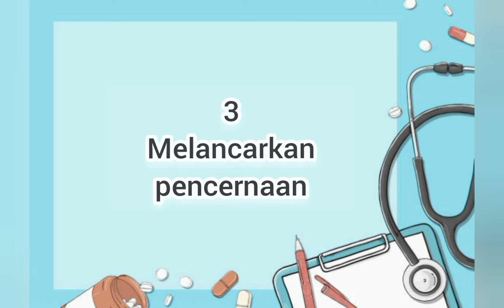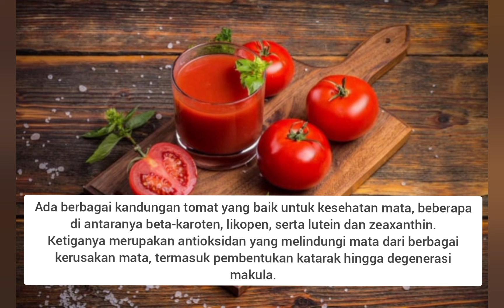5 Dahsyatnya Manfaat Buah Tomat Agar Tubuh Jadi Sehat